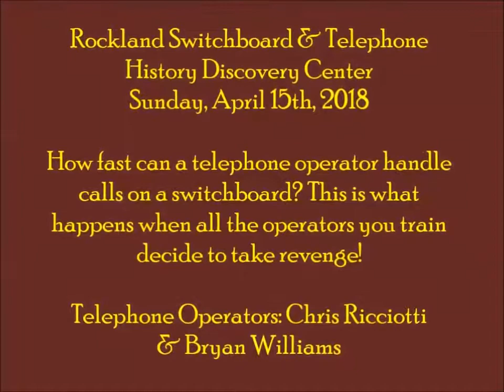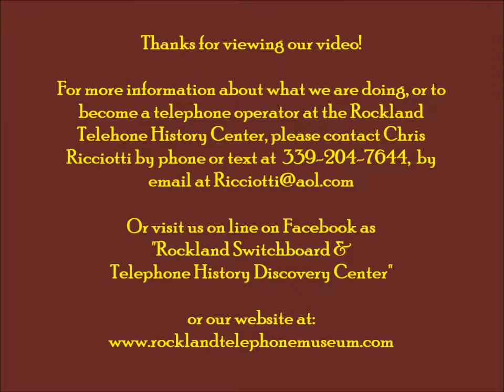Rockland Switchboard & Telephone History Center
This is a video tape of Chris Ricciotti, owner and curator of the Rockland Telephone History Center, being challenged by his friends and supporters during the museum open house on the weekend of Saturday & Sunday, April 14th and 15th, 2018.

Chris challenged them to load him up with as much traffic as possible from all the display phones we have on the wall displays at the museum.  They went around and generated call traffic while he operated the switchboard, connecting calls.

Chris is sitting at a Rockland, MA Switchboard, a Western Electric 555 Cord Switchboard.  Next to him is Bryan Williams at the Whitman, MA Switchboard, also a Western Electric 555 Cord switchboard.  The last board in this row is the Brockton, MA Switchboard, a Western Electric 551-B Switchboard.

Come and visit our museum.  We are always look for people who would to learn about being telephone operators or who like telephone history and would enjoy greeting visitors and giving them a tour of our exhibit.

Thanks for your interest!  We would love to hear from you!!